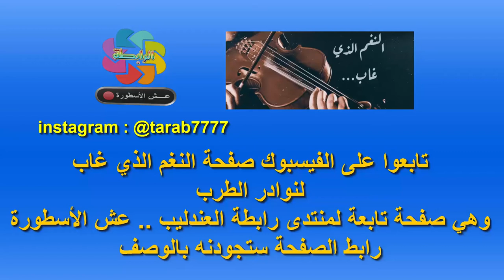نجاة - أرضي عربية - "نادر"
صفحة النغم الذي غاب...لنوادر الطرب
تسجيلات رضا المحمدي